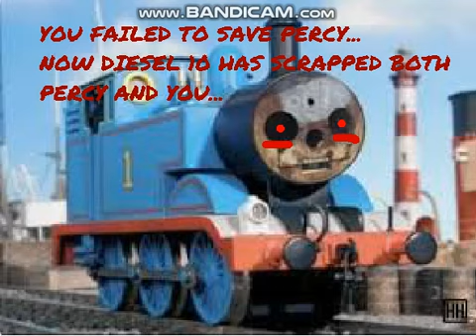Thomas And Friends (Bootleg) + (Continue And Game Over Screen)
I played the Game and this is my First Game Over (Bootleg) on Scratch.